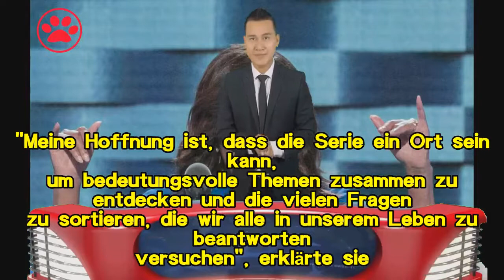Michelle Obama Die frühere First Lady leidet unter "leichter Depression"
Michelle Obama

            Die frühere First Lady leidet unter "leichter Depression"